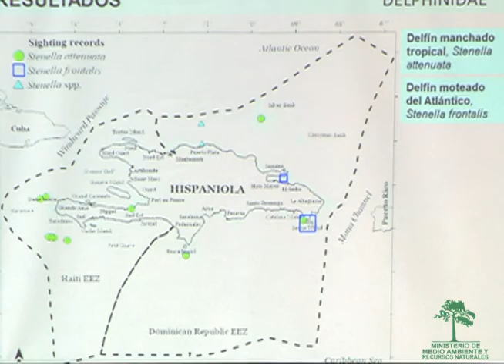Medio Ambiente celebró Día de los Océanos 2016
Medio Ambiente insta a cuidar los mares de las amenazas de contaminación